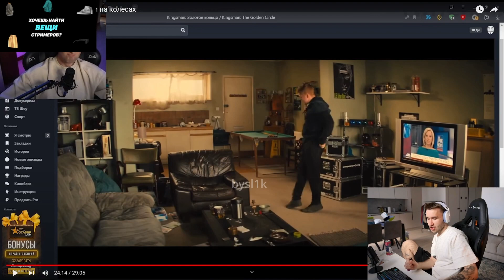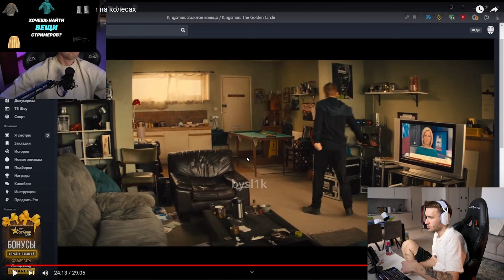КОРЕШ РАЗОБЛАЧИЛ ОБРАЗ РОСТИКА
СТРИМЕРЫ